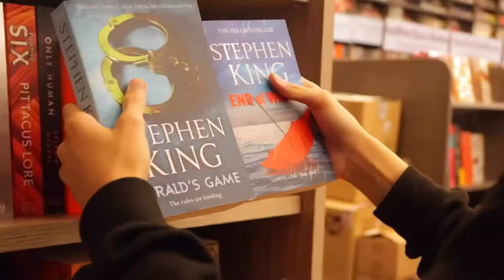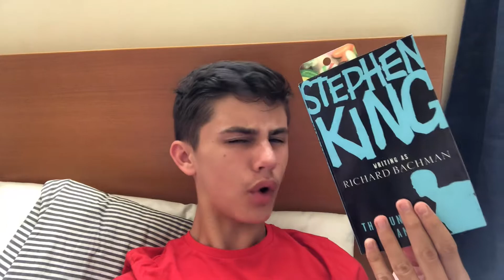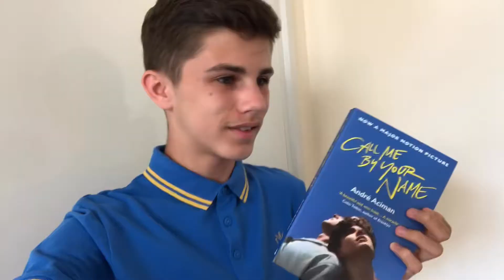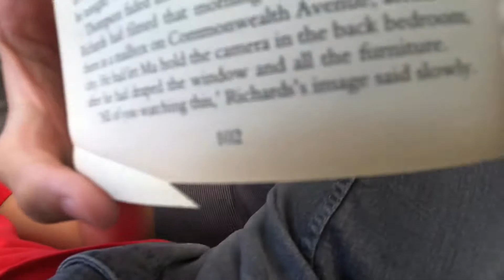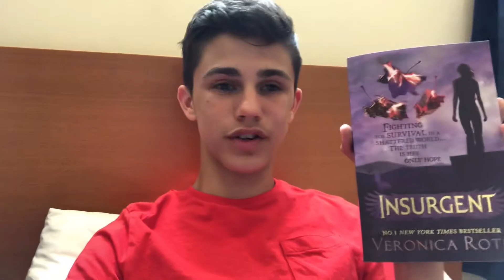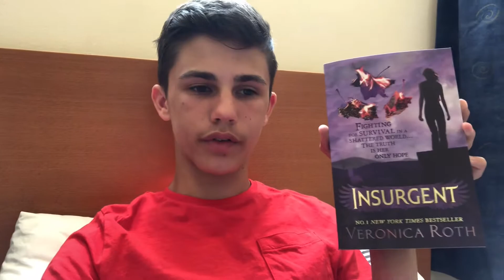READING RUSH VLOG // day 3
SOME OF THE BOOKS MENTIONED IN THIS VIDEO ARE NOT SUITABLE FOR SOME AUDIENCES.